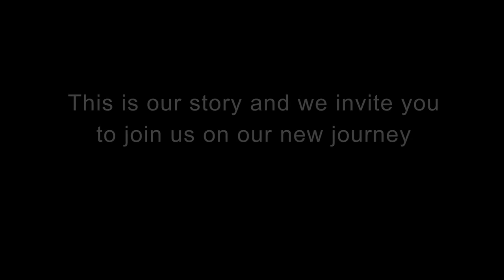Music at Redlands